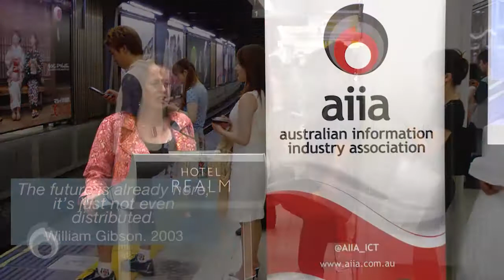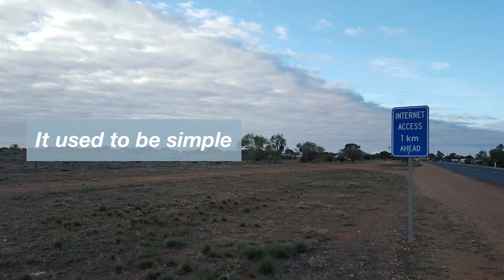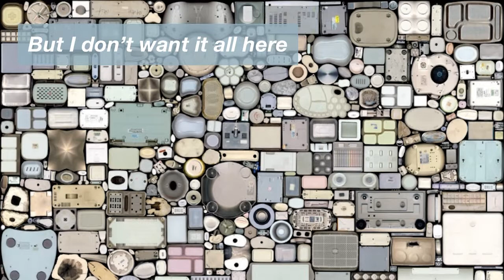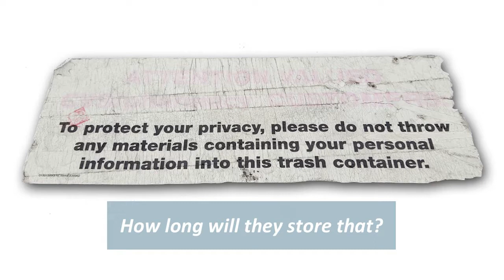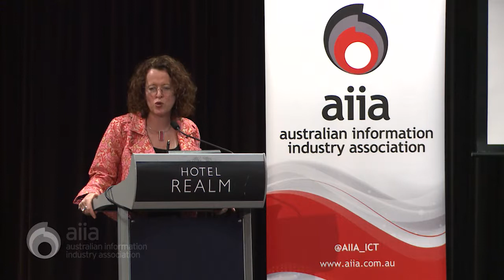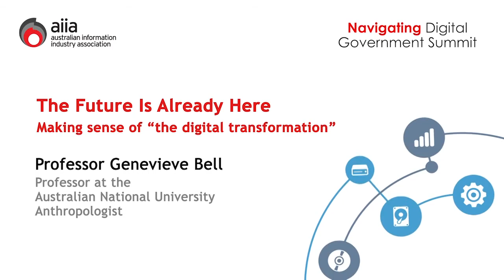AIIA Navigating Digital Government Summit 2017: Prof. Genevieve Bell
The Future Is Already Here: Making sense of 'the digital transformation'